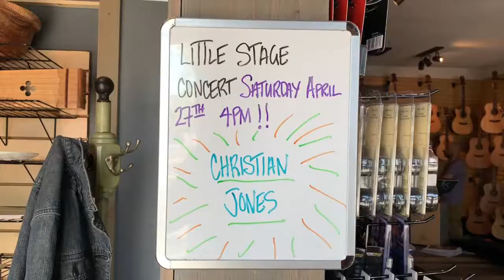Christian Jones - A Little Less Blue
Little Stage Concert at Acoustic Music in Salt Lake City